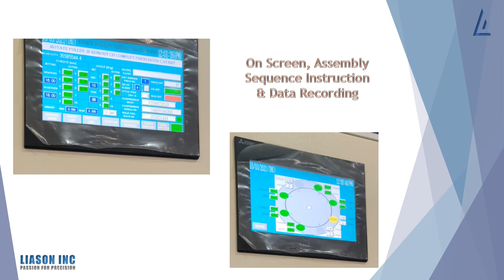Valeo Small Pulley assembly Station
We are pleased to install a Compressor Pulley Assembly Station for Valeo recently.

Liason Inc not only has the expertise to provide solutions to your most challenging manufacturing needs but also the technical skill and competency to Design, Develop and Install cost effective

Special Purpose Machines that will enable you to improve efficiency and productivity to your production unit while delivering your products with consistent high rate of precision and quality.